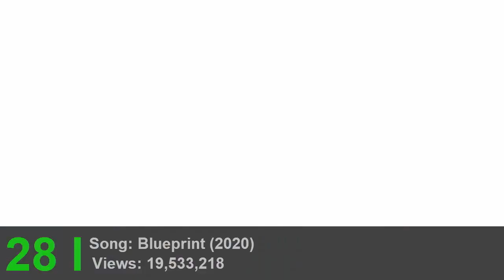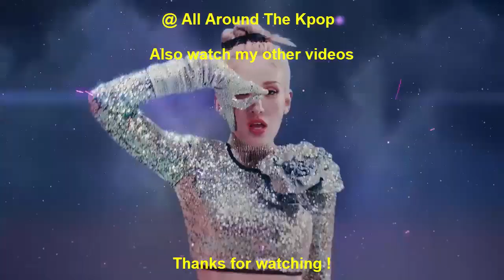[TOP 50] MOST VIEWED 'STRAY KIDS' MUSIC VIDEOS OF ALL TIME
Here's the list of view count of top 50 STRAY KIDS music videos on YouTube.